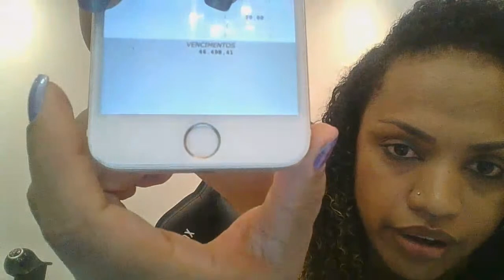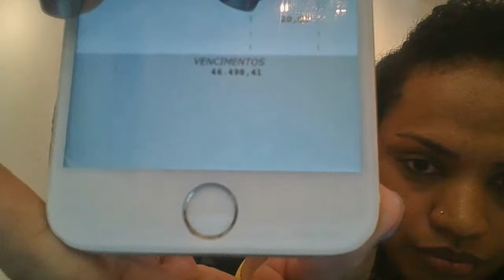Cópia de 2ª Live comemoração 2,5k de inscritos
Cumprindo o que prometi hoje é dia de mostrar meu melhor holerith do ano passo onde eu ainda estava CLT.